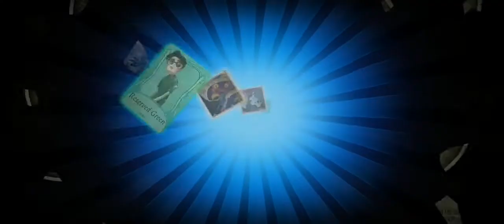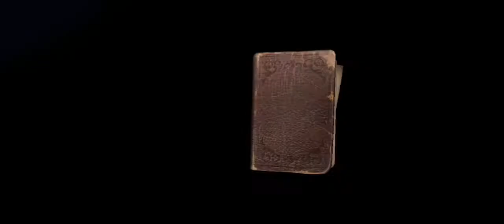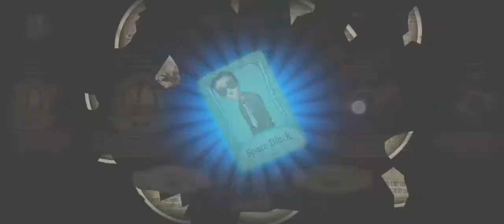Doing random stuff on identity v after the bug that happened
So, the thing that happened when the new season started is finally fixed,
So in this video, i did random stuff.
Lol-